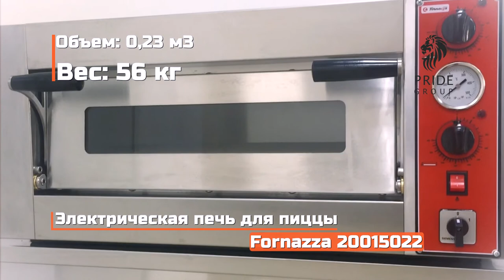Электрическая печь для пиццы Fornazza PPF4-250 от ПРАЙД ГРУПП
Электрическая печь для пиццы Fornazza 20015022 используется на предприятиях общественного питания и торговли для выпечки пиццы, лепешек и хлеба.
Прочный корпус выполнен из нержавеющей стали. Модель оснащена электромеханической панелью управления. Благодаря регулируемому верхнему и нижнему нагреву тепло в камере распространяется равномерно. Имеется цифровой индикатор температуры. Для лучшего контроля за приготовлением установлена стеклянная дверца.
Внутренний размер камеры 525х525х145 мм. Печь вмещает 4 пиццы диаметром 250 мм.
Габаритные размеры: 825x710x390 мм
Мощность: 3,6 кВт
Объем: 0,23 м3
Вес без упаковки: 56 кг